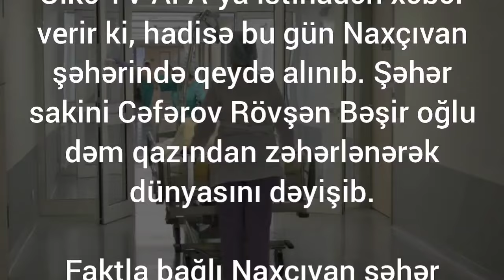Naxçıvanda yeniyetmə FACİƏLİ şəkildə vəfat etdi